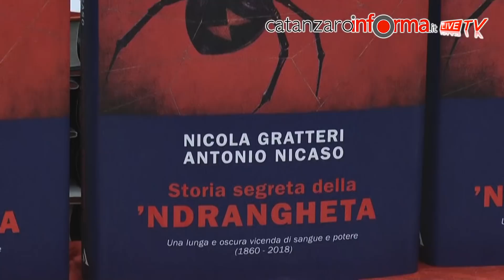Gratteri e Nicaso presentano "Storia segreta della 'Ndrangheta"